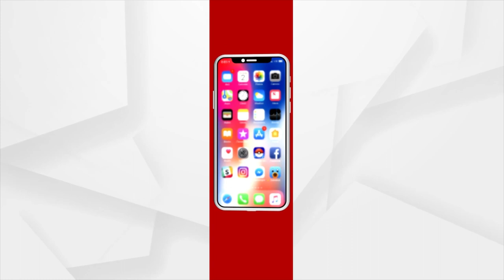ବାତ୍ୟା ଆଶଙ୍କା !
ପୁଣି ଘାରିଲାଣି ବାତ୍ୟା ଡର
ଅକ୍ଟୋବରରେ ଓଡ଼ିଶାକୁ ବାତ୍ୟା ଆଶଙ୍କା । ଦଶହରା ଭଳି ଭିଜିବ ଦୀପାବଳି । ଦକ୍ଷିଣ ଆଣ୍ଡାମାନ ସାଗରରେ ସୃଷ୍ଟି ହେଲା ଘୂର୍ଣ୍ଣିବଳୟ ।